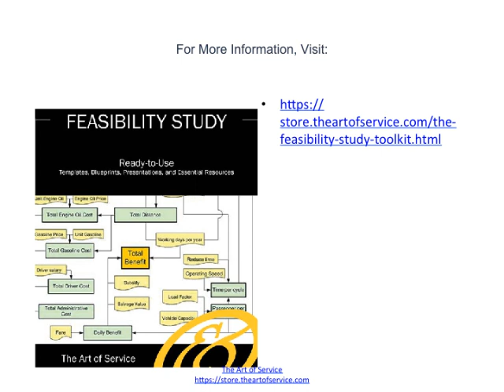It's A Brand New Feasibility Study World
After the full extent of the ore body is known and has been examined by engineers, the feasibility study examines the cost of initial capital investment, methods of extraction, the cost of operation, an estimated length of time to payback, the gross revenue and net profit margin, any possible resale price of the land, the total life of the reserve, the total value of the reserve, investment in future projects, and the property owner or owners' contract